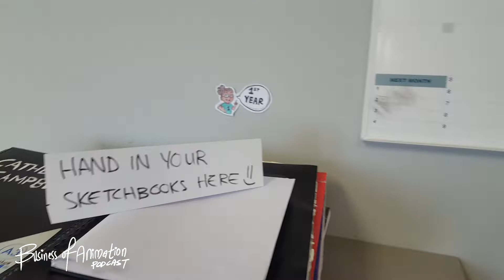That time I quit my full-time job and started a podcast 😅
A little origin story from the storytime segment of the podcast. Forgot how fun it was to put vlogs together. Listen to the full episode on Spotify or Apple Podcasts. @cabblow.podcast

The Business of Animation Podcast Ep 9, 5 - The most DIY way to make a podcast.